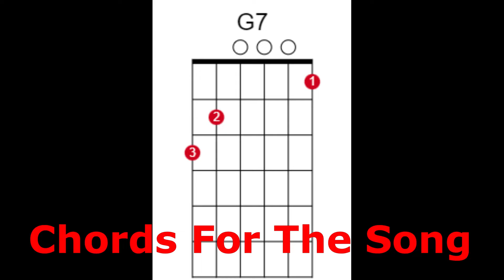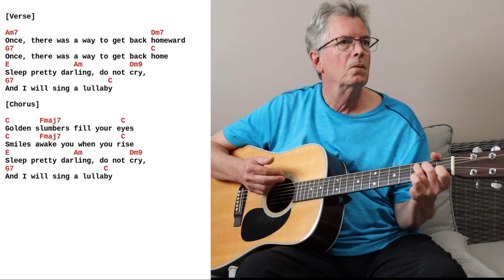How To Play | Golden Slumbers | The Beatles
Abbey Road - Golden Slumbers